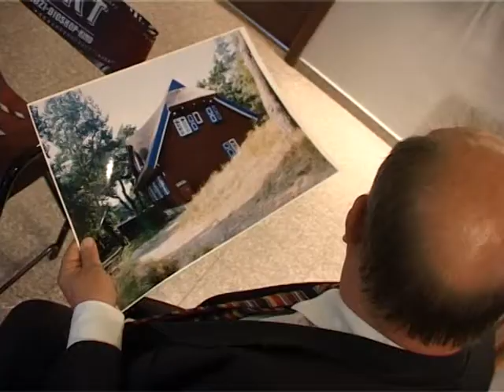Balogh László: A szabadság zarándokútja